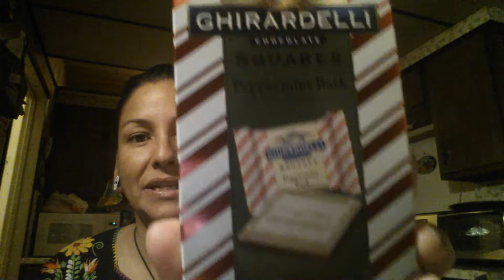Happy Mail and Updates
Thank you baby,  I LOVE EVERYTHING!